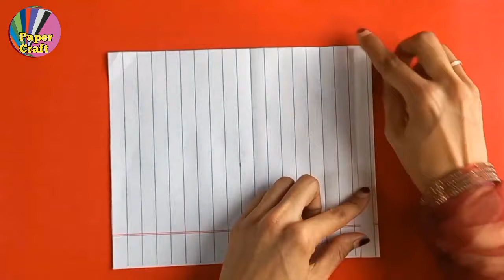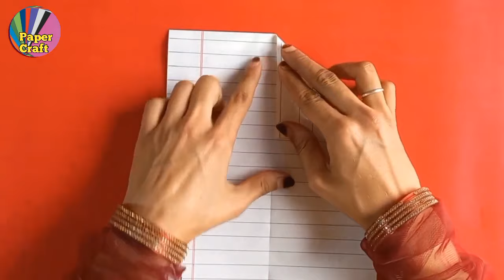How To Make a Perfect Paper Airplane Amazing Paper Plane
In this video I will teach you how to make paper plane that flies far. Easy idea of paper craft to make origami plane.
I has been teaching people around the world how to make paper airplanes. Our extensive database of designs includes step-by-step instructions, video guides and printable templates where you simply fold on the numbered lines to get a perfect paper plane, every time.
Most Welcome to "Easy Paper Craft" Youtube Channel.